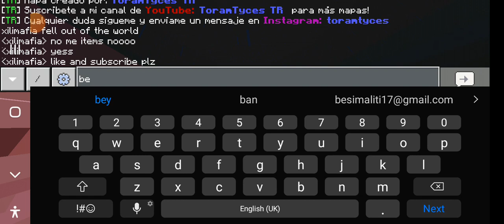like and subscribe